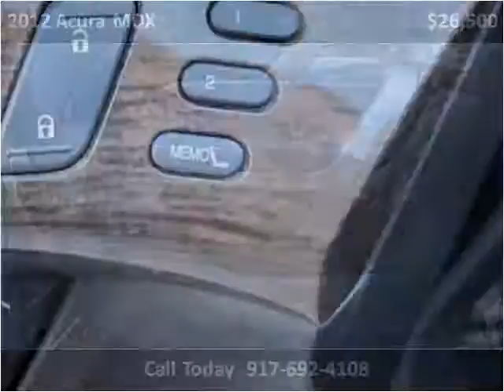2012 Acura MDX Used Cars Pelham NY